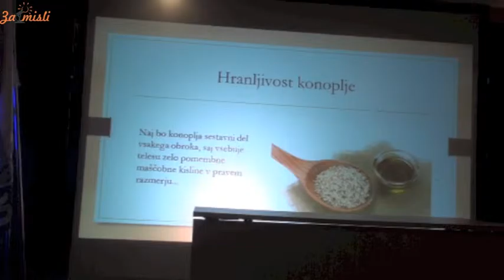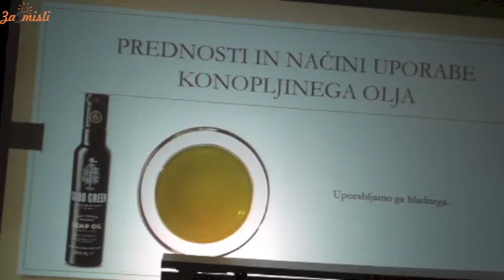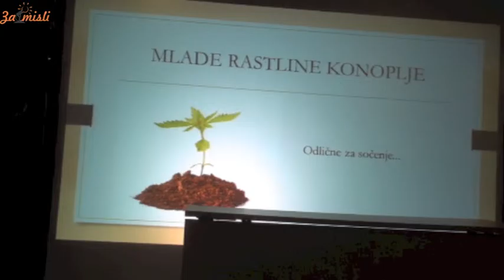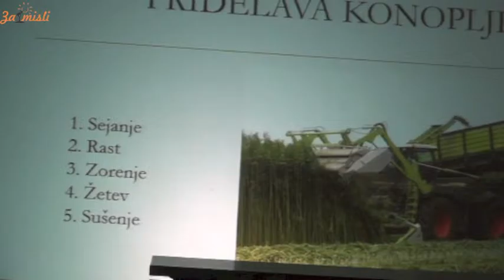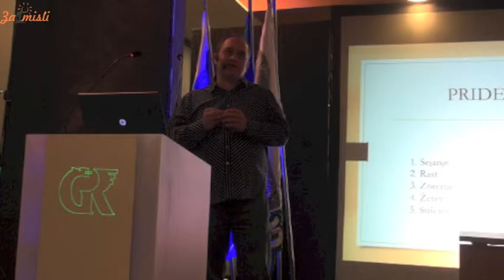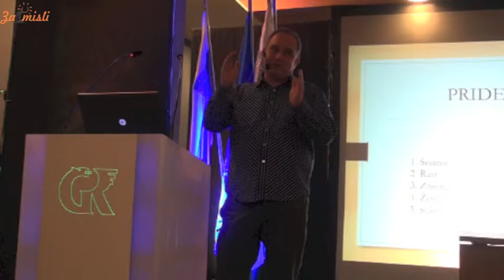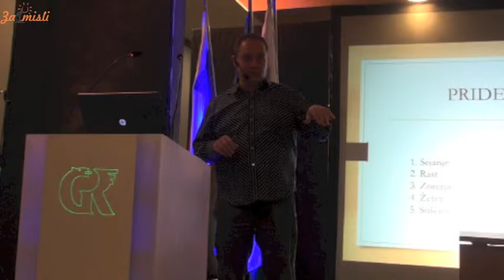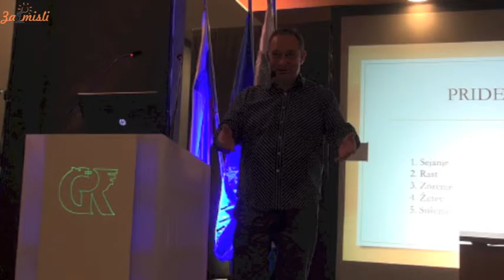Zakaj moramo sejati tuja semena konoplje?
Še leta 1961 je konoplja rastla povsod, ljudje so jo vse splošno uporabljali. Rok Svetek zelo dobro pozna zgodovino pridelave in uporabe konoplje na našem ozemlju in v svetu.
Danes je v Sloveniji spet legalna pridelava konoplje za industrijske  namene. Regulacije, ki jih je politika sprejela na tem področju, pa pridelovalce postavljajo v položaj odvisnosti. Pod pretvezo, da je tako določeno v EU, so politiki sprejeli omejitev 0,2% dovoljenega THC-ja v konoplji. Civilna iniciativa je odkrila, da je ta omejitev v EU vezana izključno na subvencije. V Sloveniji imamo sedem avtohtonih sort konoplje, nobene pa ne smemo gojiti, ker vsebujejo malenkost več THC-ja od 0,2%.
V predavanju boste slišali tudi zakaj naša telesa potrebujejo konopljo, kaj konoplja pomeni za nas v kmetijstvu in drugih panogah, pa tudi zakaj je njen razcvet blokiran. Poučno in zanimivo, priporočamo.
Sejem Narava zdravje, november 2015